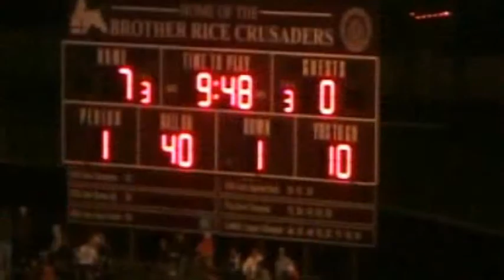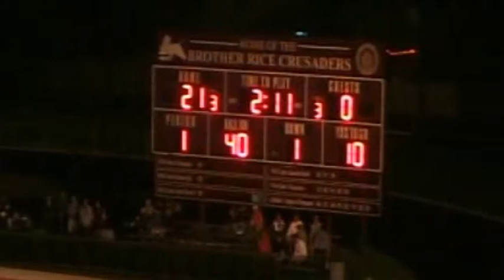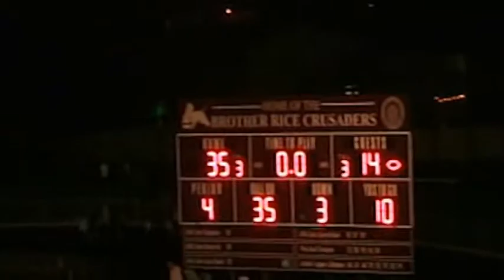Brother Rice vs. Bishop Mac Highlights/Commentary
Brother Rice High School took on Bishop Mac last weekend on September 9th 2011. Sorry about the delay to post this up, we were experiencing technical difficulties.